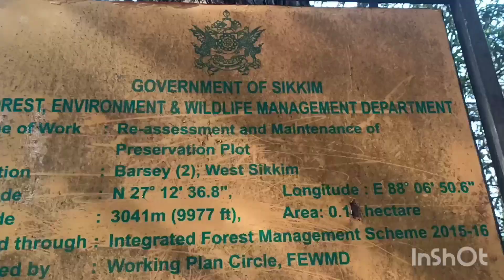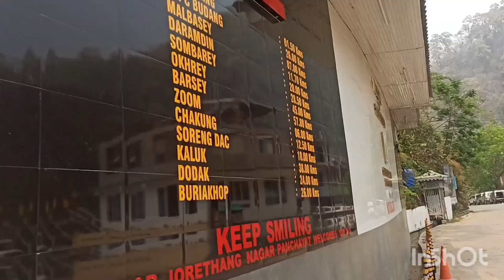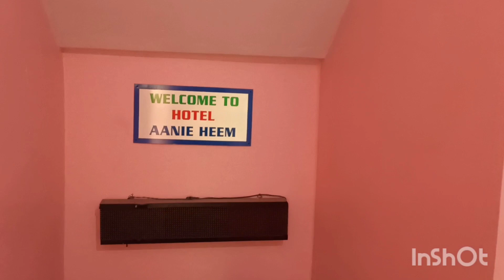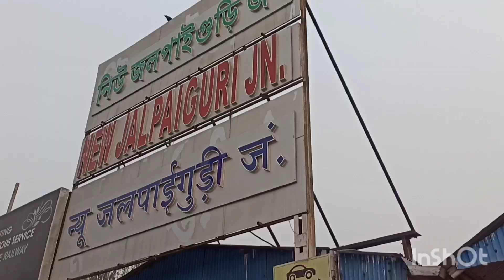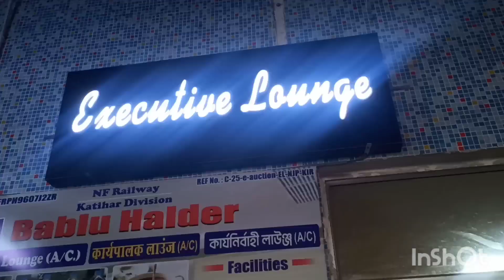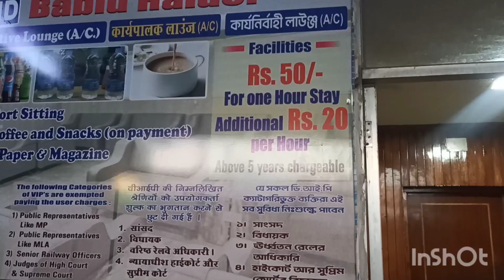রডোডেনড্রনের খোঁজে: শেষ পর্ব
the link of last video